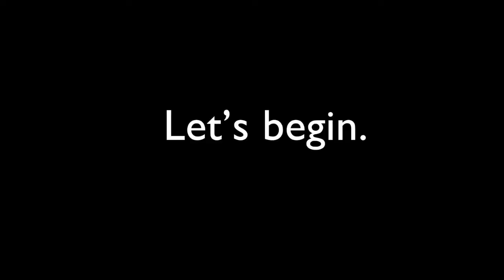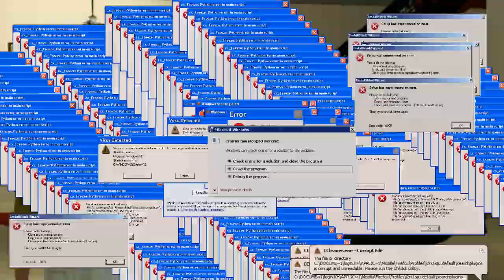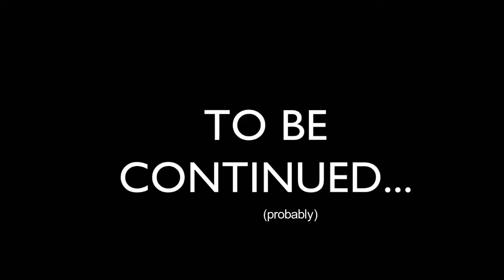[ Miraculous: A Sims Story 4 ] The Mirror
Chloé Bourgeois has a magic mirror that refuses to tell her exactly what she wants to hear, resulting in the worst several days of her life.
Kagami steps out and Marinette finally meets Luka Couffaine. (ॢ˘⌣˘ ॢ⑅)

[ Thoughts ]

Hope you love Marinette's redesign! I wanted her hair to look more like the show, which led to me changing her face and outfit all together.

I also tried to make my Sim Paris look more like Miraculous Paris. I'm not the best at world building though. The hotel was a nightmare because of the rooftop pool (which is technically impossible to build in Sims 3). I wanted to make a regular pool but was only able to create an above ground one because the alternative was sinking into the dining hall below.

I included more video footage this time. I usually don't because with the custom content and gigantic lots my game can lag badly. BUT we work with what we got.

Also I have an Instagram (@miraculousthesims).

🎵 CREDIT:
Money Honey - Lady Gaga
Beautiful, Dirty, Rich - Lady Gaga
(I Can't Get No) Satisfaction - The Rolling Stones
You S*xy Thing - Hot Chocolate
Yello - Oh Yeah (Ferris Bueller's Day Off Theme)
A Ladybug - Miraculous Theme
Sakura Kiss - Ouran High School Host Club